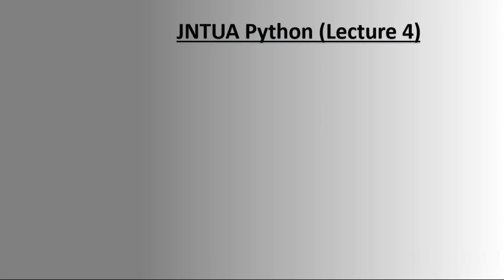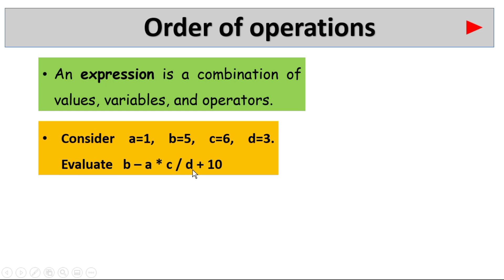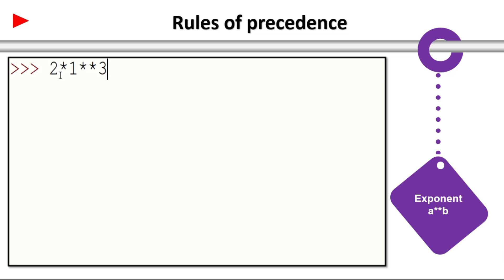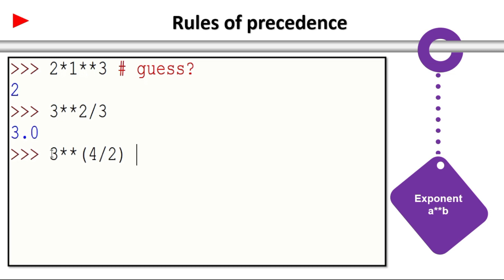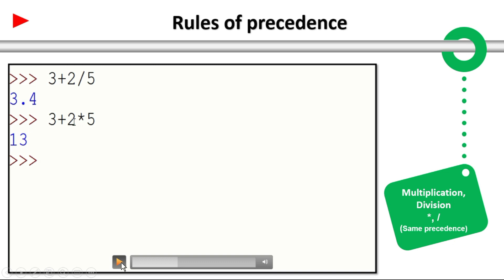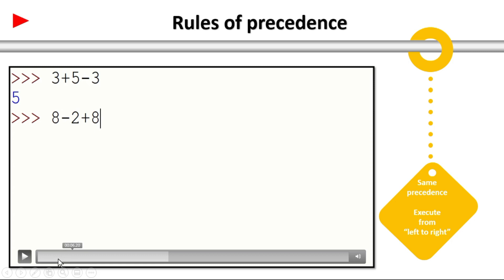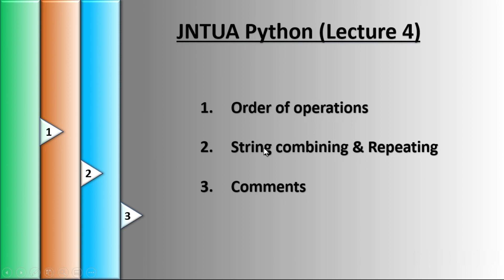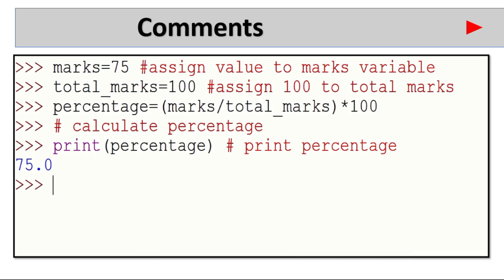Python Programming | JNTUA | UNIT 1| Variable Names, Assignment statements | Lecture 4 |Fab Minds